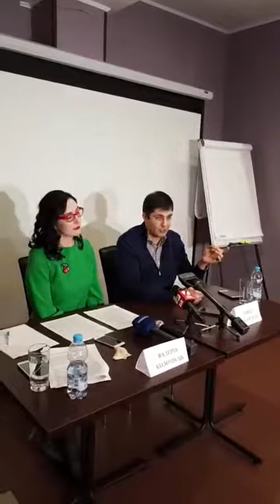Давид Сакварелидзе 13.03.2018.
Сакварелидзе: "Власть хочет постмайдановскую Украину превратить в периферийную Россию 13.03.18.".

Завтра в Мостиському суді у Львівській області відбудеться суд по кримінальній справі проти David Sakvarelidze. Йому "шиють" чотири злочини через те, що 10 вересня Mikheil Saakashvili повернувся в Україну. Сидіти має Порошенко з бандою, який незаконно позбавив Саакашвілі громадянства, зупиняв потяги, зганяв на кордон "тітушок" і місяць готував загони прикордонників, аби не дозволити Сакаашвілі повернутись в Україну.

Закликаємо львів'ян приходити завтра об 11.00 до Мостиського суду Львівської області. Чим більшою буде наша з вами підтримка, тим менше у них шансів засудити Давида!